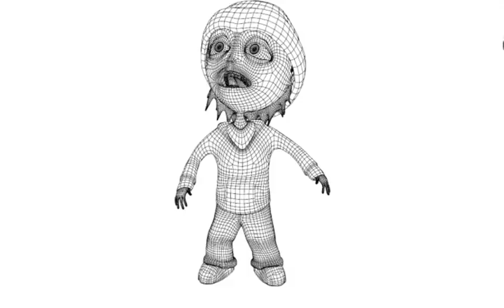Kefauver ethan DEMO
My Demo thus far as a Character Artist. I'd like to thank my friends and family for all of their support and help and getting me this far.

Song - "Awake" by Tycho